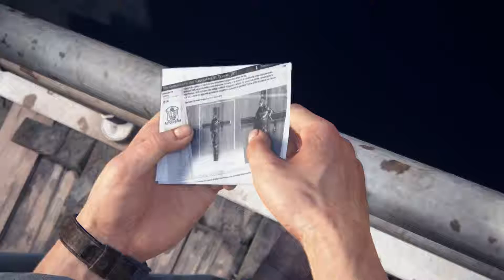UNCHARTED4 # 06 - Héctor Alcazar | Let's Play Uncharted 4 - A Thief's End [GER]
Resturlaub spielt mit euch Uncharted 4: A Thief´s End|
Sam hat überlebt und er erzählt uns wie er aus Panama fliehen konnte. Jedoch hat es seinen Preis, wenn du einen Deal mit Héctor Alcazar eingehst...

Wird Nathan seinem Bruder helfen um die Schuld zu begleichen ?

Wir sehen uns, euer Nachtaktiv Gaming.